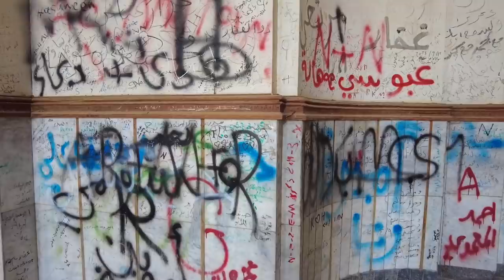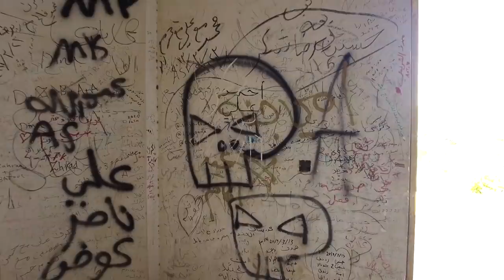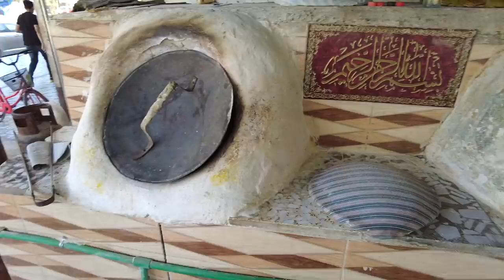Inside SADDAM'S HUSSEIN'S PALACE in Babylon, Iraq (Unbelievable Experience)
In this video we'll explore Saddam Hussein's abandoned palace that overlooks the ancient city of Babylon. Saddam had an entire 175 year old town destroyed in order to make room for a palace for himself. He never visited the completed palace.

After we check out the palace we're off to Hillah, Iraq - the modern day town of Babylon, where we'll have a massive Iraqi feast for lunch!